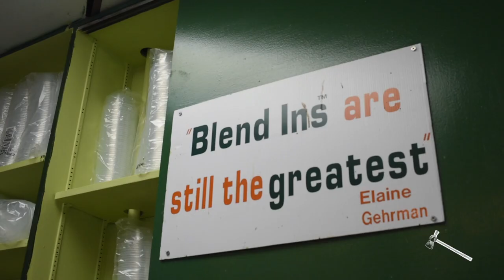Best dessert: Thomas Sweet Ice Cream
Thomas Sweet Ice Cream  is The Hatchet's pick for this year's best campus ice cream.

Located at 3214 P St. NW, Thomas Sweet offers more than 40 ice cream flavors and generous portions.

Video by Madeleine Cook.